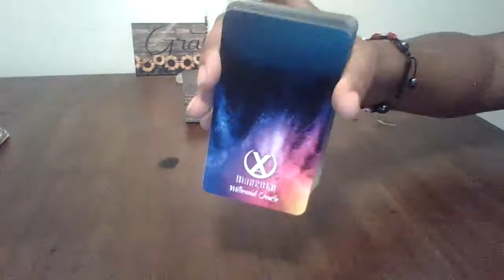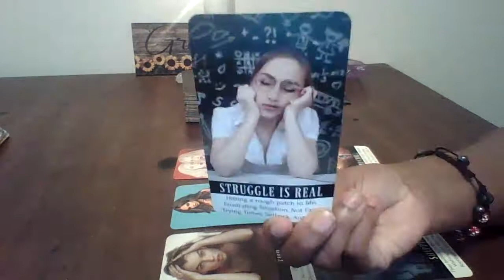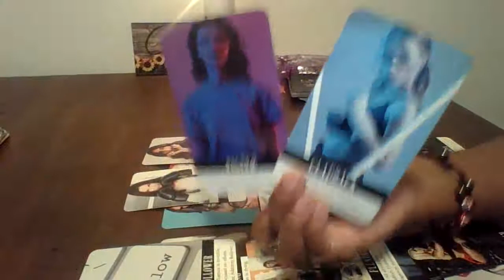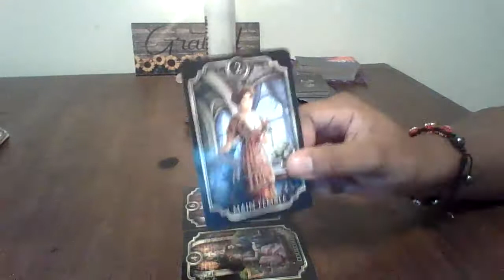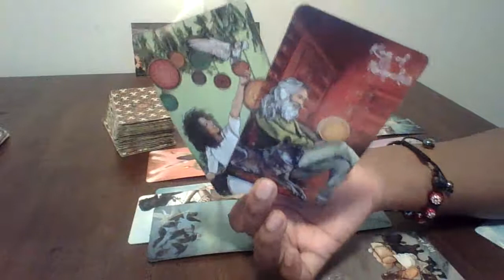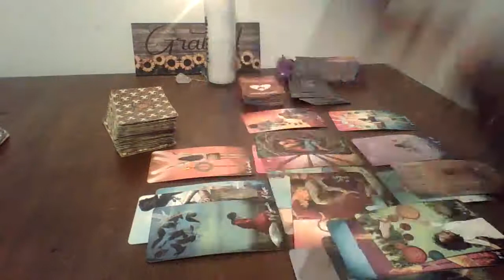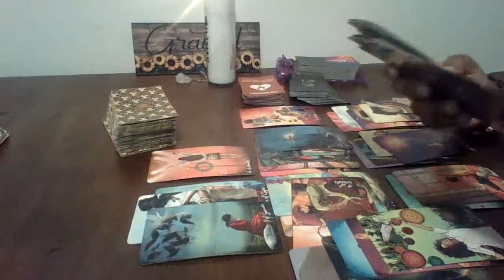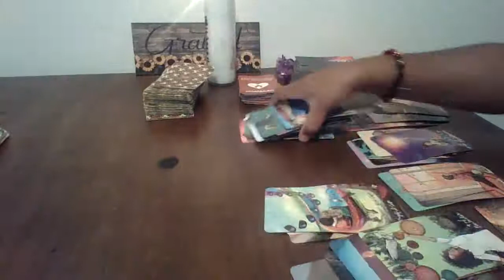Their Karmic Is Jealous & Stalking You Online! They Know DM Thinks Of You & They Copy You